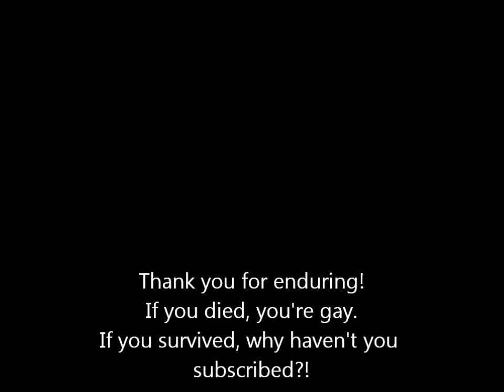Not Very Lemony - A LOLwut StepDub Film!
A video of Jon and a few bros (not from the BimBots) hanging out. We filmed the evening, and decided to poop the videos. Here's what happened...

A film by Jon of the Bimbots.